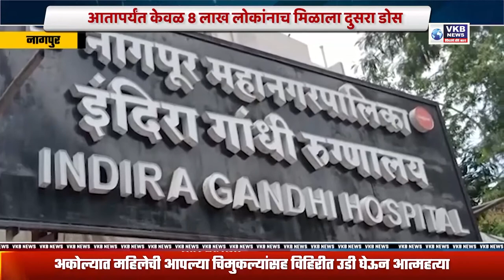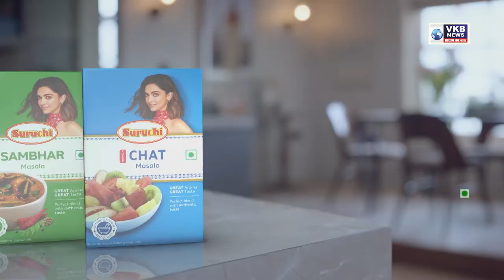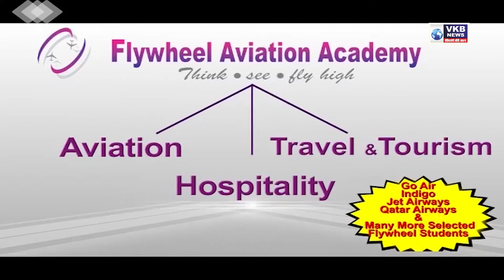इंधनदरवाढीचा उद्रेक... ! | Marathi News